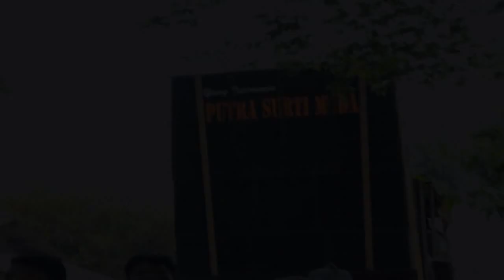RANDA TAHANAN - VOC. KADIS - PSM - 01 OKTOBER 2019 - LEUWIMUNDING -MAJALENGKA ( ARYA PRODUCTION )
Pelaksanaan : Senin 01 oktober 2019
Pesta Hajatnya : Kel. Bpk. Udi Wahyudi / ibu. Nia Kaniawati
Tempat : Dusun Gandalaksana Rt.02/02 Desa Nanggerang
Kec. Liwimunding - Majalengka